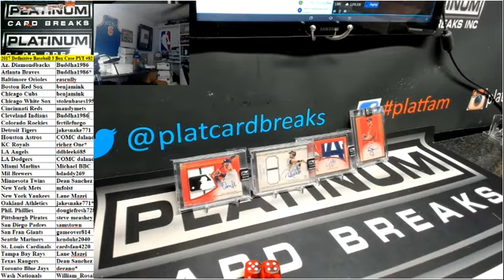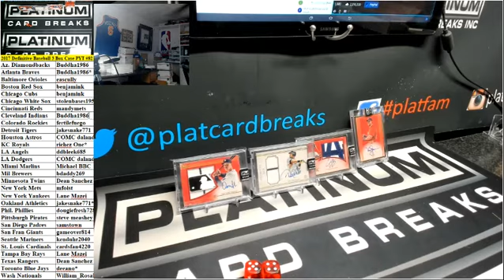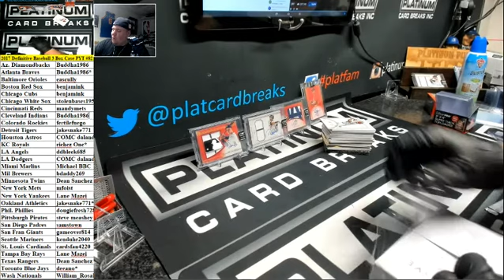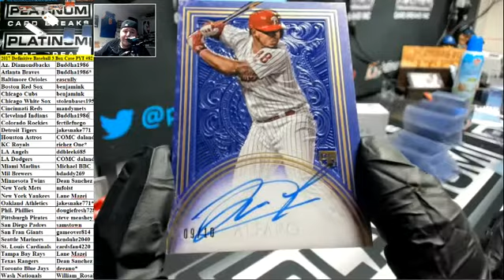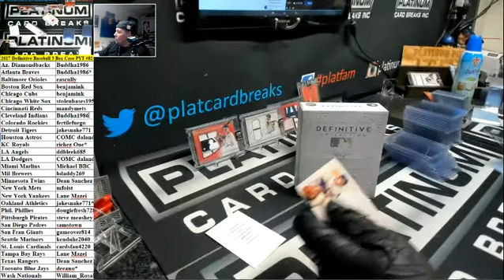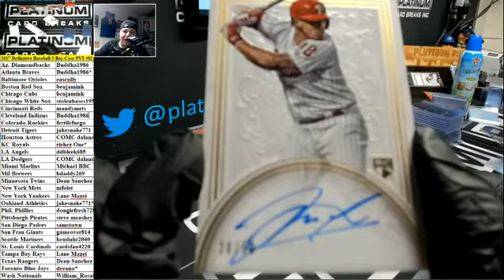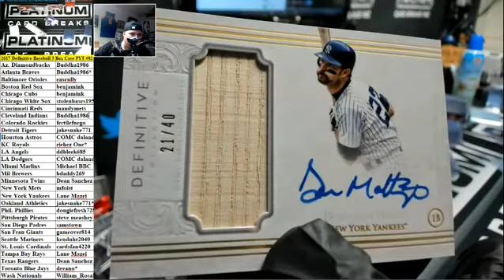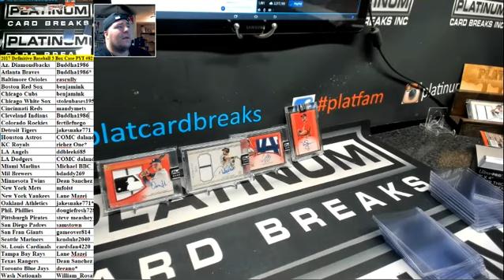2017 Definitive Baseball 3 Box Case PYT #82